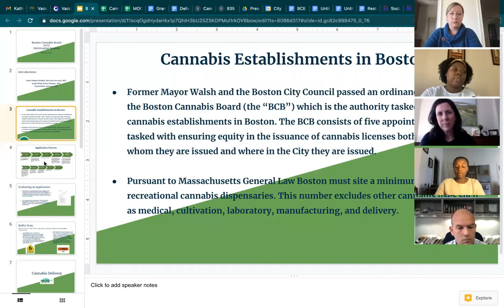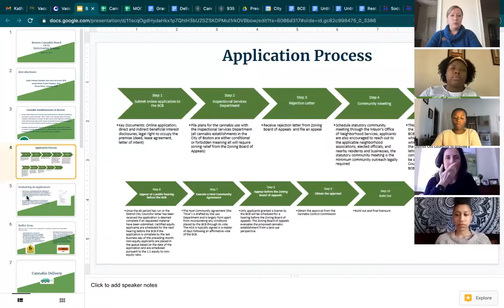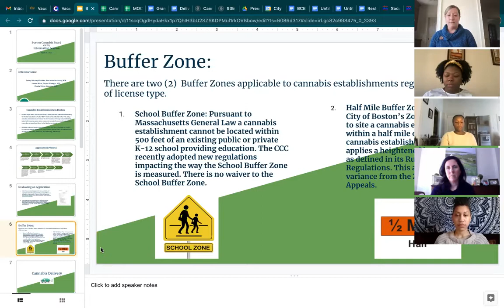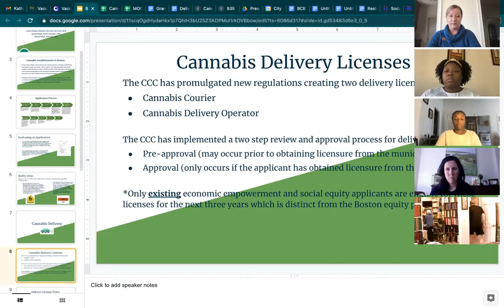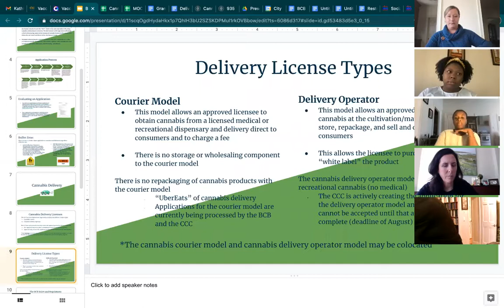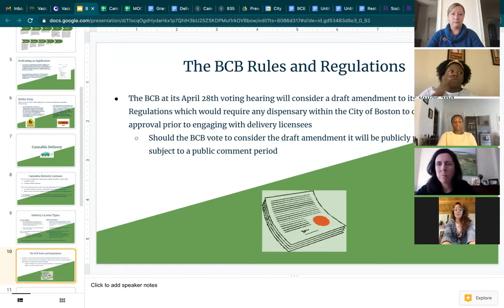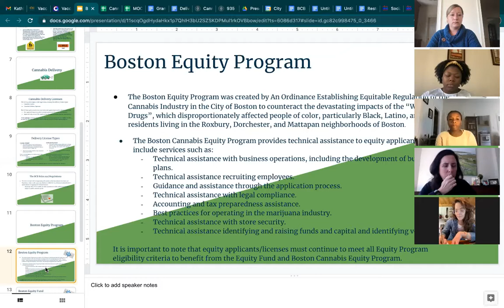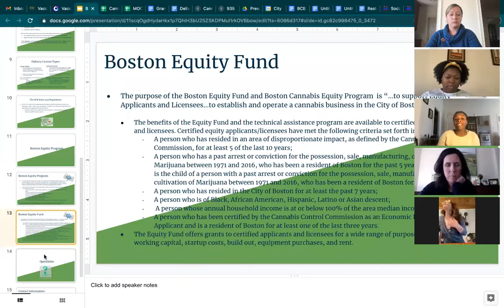Boston Cannabis Board Informational Session #2 4-26-21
A Boston Cannabis Board Informational Session was held virtually on April 26, 2021.